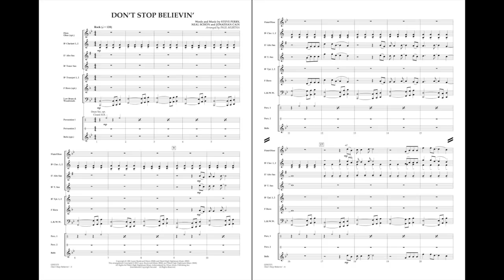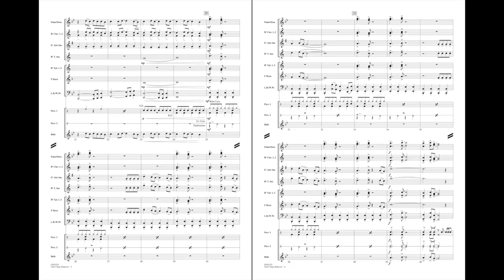Don't Stop Believin' arranged by Paul Murtha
From the original recording by Journey to the recent revival on the hit TV series Glee, here is one of the iconic songs of the '80s in a very playable and easy arrangement for band.
HL02501570
HL02501571